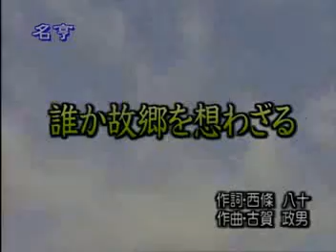誰が故鄉を想わざる / 霧島昇 / 秀容 翻唱